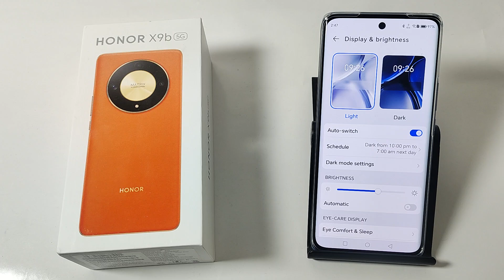How to enable dark light & mode in Honor X9b 5G || Honor me dark light on kaise kare